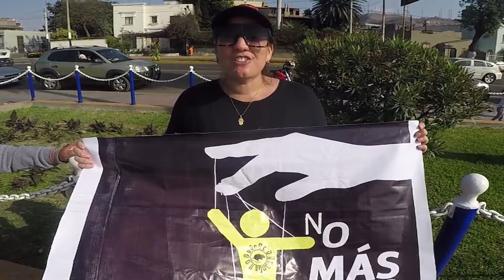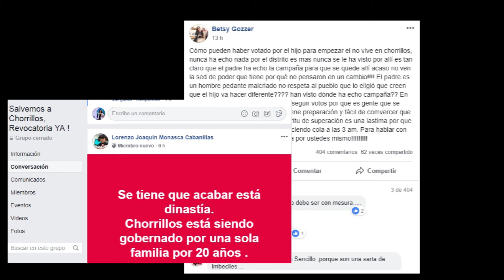Un distrito de pie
Chorrillos distrito que nos vió nacer...
Chorrillos distrito de playas hermosas, de gente sin igual...
Chorrillos te queremos ver crecer, te queremos de verdad.

Los chorrillanos dieron su punto de vista con respecto a la problemática que está pasando en estos momentos.

Todo lo que hacen y dicen es para tener una mejor calidad de vida, no solo para ellos, sino para sus hijos y familia.

Chorrillos es nuestro hogar con muchas virtudes y también con defectos y hoy en día el pueblo necesita ser escuchado.